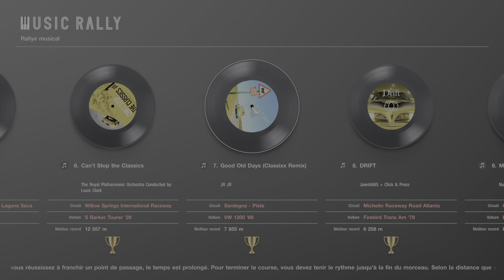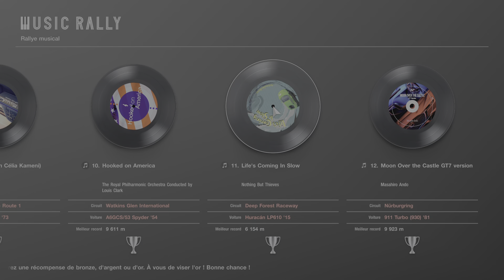Gran Turismo 7_20231210213948